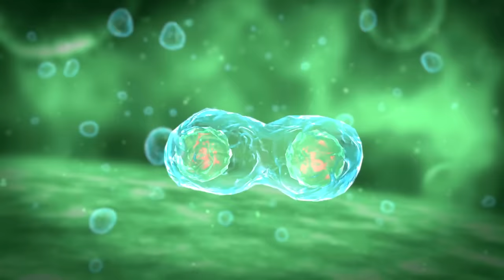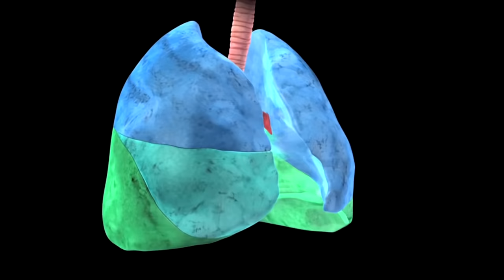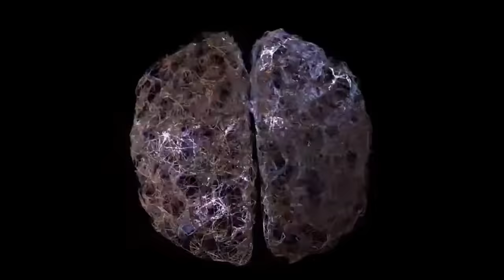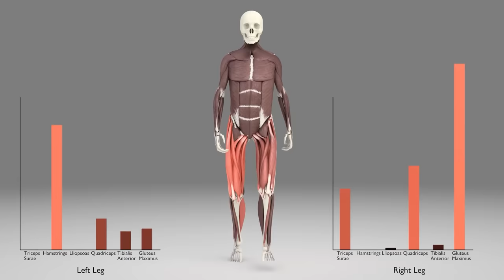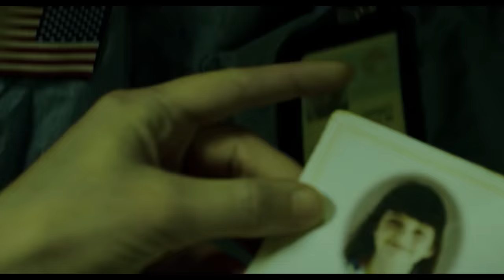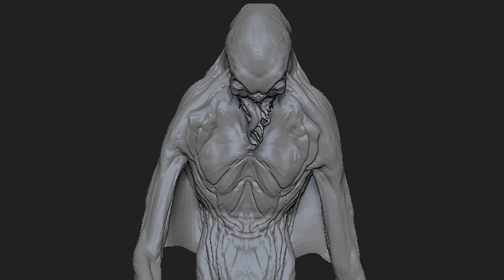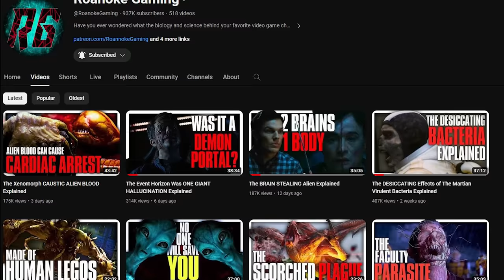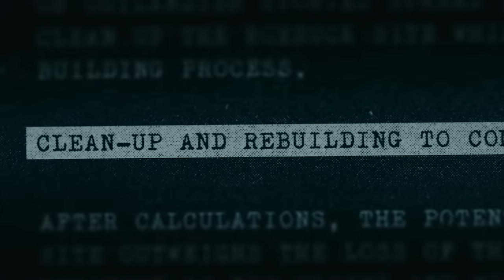The BODY SWALLOWING Bipedal Ocean Dwelling Species In Underwater Explained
As humanity needed more oil, because USA baby, instead of doing the normal thing and sending a drill line down there and maintaining a crew on the surface, humans would be sent over six miles below the surface of the waves to man Kepler station. As they were down there, they would drill in a hydrothermal pocket that would release creatures that were much more intelligent than average. Hunting humanity who is ill equipped for dealing with the bottom of the ocean, it would be discovered that there were more issues than just the 14 foot tall monsters picking off the crew. But what was going on and what are these creatures? Lets discuss that in todays episode!